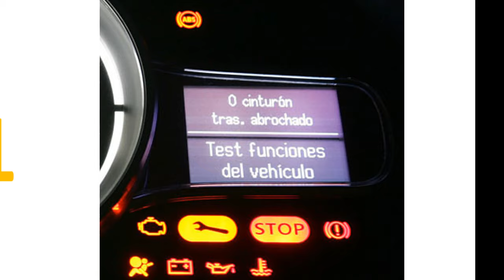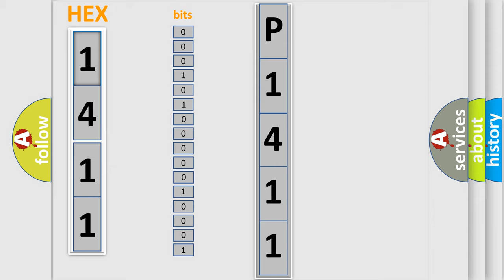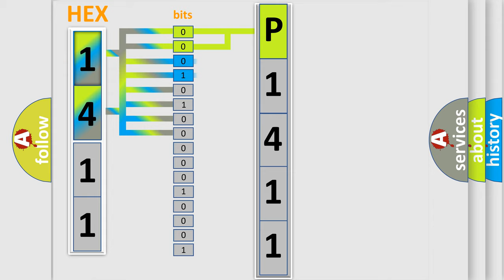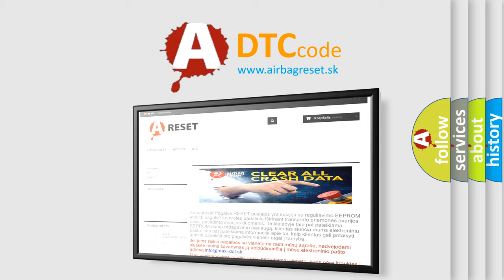DTC Dodge P1411 Short Explanation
Contents:
0:21 Basic DTC analysis according to OBD2 protocol standard.
1:48 Insight into programming
2:58 A diagnostically understandable description of the Diagnostic Trouble Code
3:05 Basic error definition

Make:
Dodge
Code:
P1411
Definition:
Central Locking Switch. Faulty Signal
Description:
The driver door or passenger door module (DDM or PDM) checks the signal from the central lock button.The diagnostic trouble code (DTC) is stored if the control module registers an open-circuit in the circuit for the central locking button.
Cause:
The central locking button is disconnected.Open-circuit in the circuit for the central locking button.